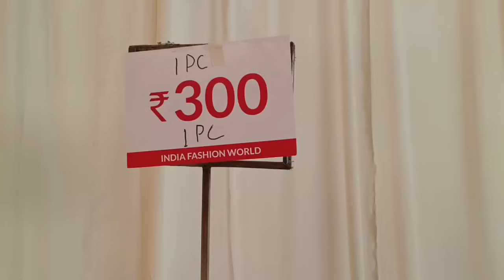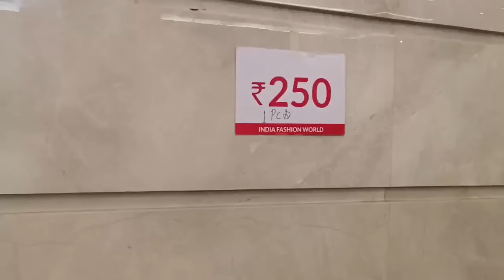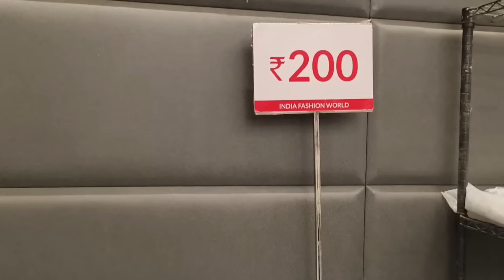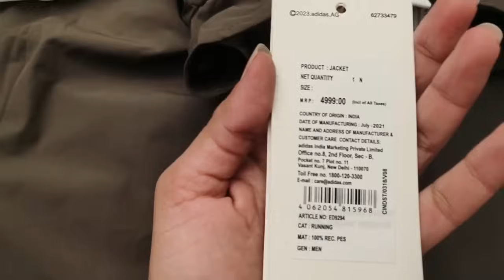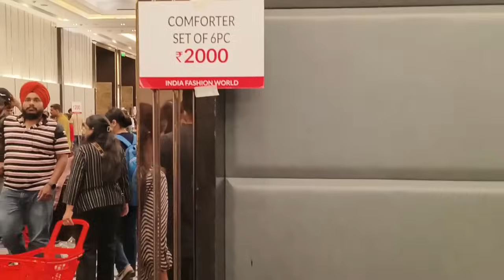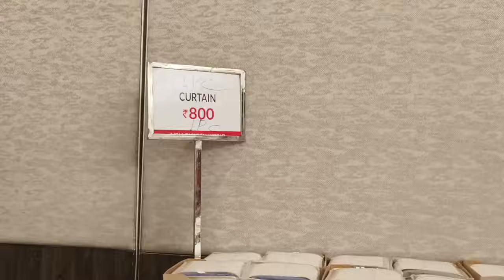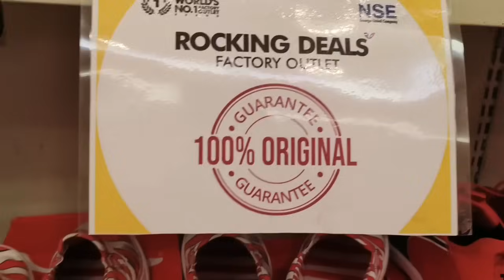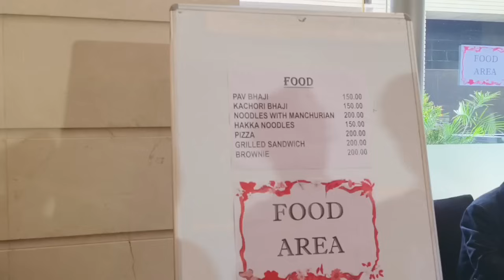Crowne Plaza Rohini Sale | Biggest sale is back | Sale vo bhi 5 star hotel mai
Crowne Plaza Sale Rohini Delhi | loot Lo sale| latest summer collection in Crowne Plaza Rohini hi guys main aapko lekar a gai hun rohini ki Sabse badi sale exhibition mein to yahan aapko jo hai main Puri detail Dene wali hun is pure vlog ke and Tak Bane rahiye agar aap channel per naye hain to ise like share subscribe karna na bhule aur social media per jarur share Karen baki Jo pure sel ki details hai vah aapko is vlog ke andar vah mil jayegi to vlog and Tak jarur bane rahe

Location -crowne plaza Rohini

timings-10 am to 8pm

entry-free

nearest metro station-Rohini West metro station

caution-the video just is made by me please don't use my video without my permission. if anyone use my video without my permission then it will be punishable act

If you make any purchases through this video and do something damaging,price low or hike, it doesn't have the responsibility of